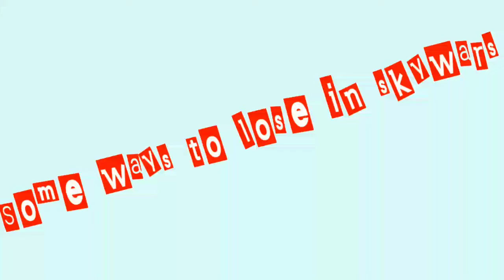Funny ways to lose I HIVE SKYWARS 😂( Animation )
Umm hey guys hope you enjoyed this

Charecters in this video :
Me
DarkBlueLeaf
ITSkurtsten Gaming
WaterBiscuits
And sub them also

THIS VIDEO IS SPONSERED BY POLISHALL